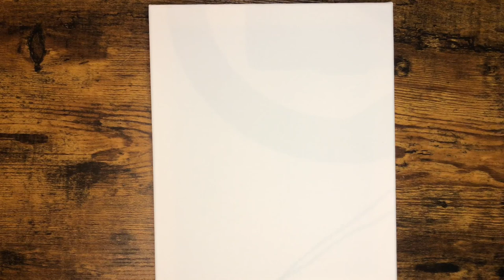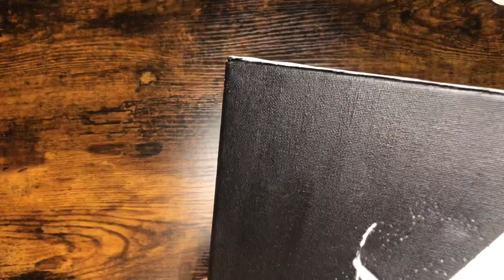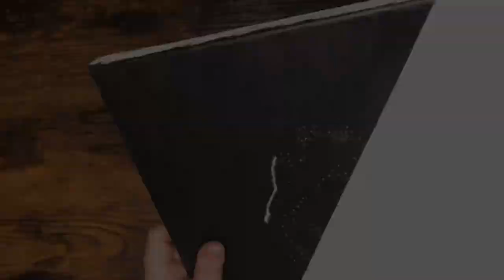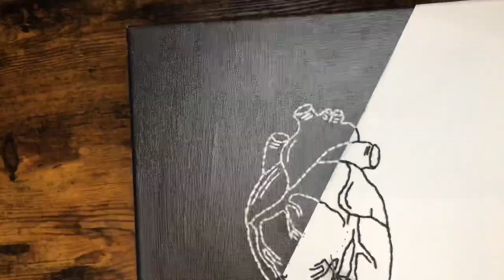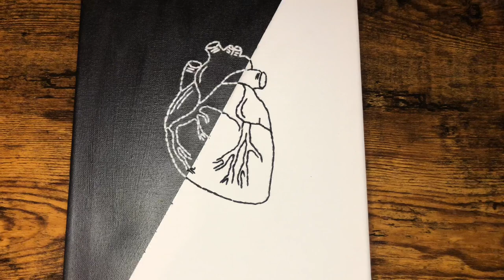How to start embroidering on canvas | DIY | Embroidering Tutorial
Hi, my name is Dumitrita,

Tutorial video on how to embroider on canvas. Even though it might look difficult it’s actually very simple. You just have to try it.
If you ever need inspiration, you can always come to my channel for new ideas and tutorial videos.

Also, if you wanna see more videos on embroidery you can go to my TikTok and Instagram pages where I post regularly something new.

Thank you for supporting my channel. Have a good day! :)